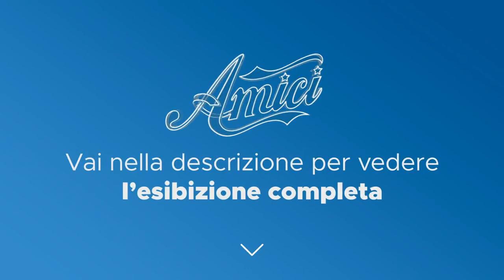Amici 22 - Mattia - Judas